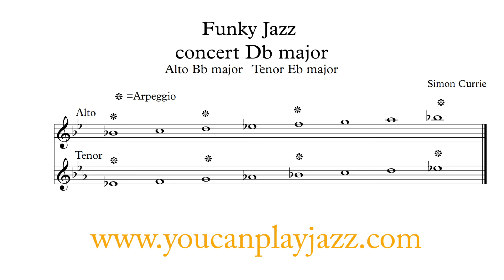Grade 3 Alto Sax Scale Bb major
A fun way to practice scales.